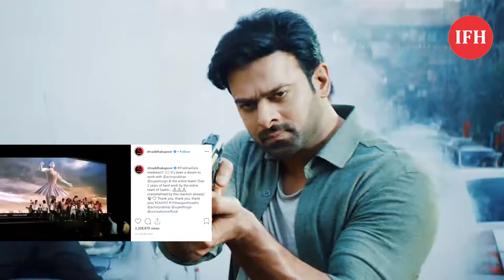'साहो' का टीजर देख पागल हुए 'प्रभास' के फैंस | IFH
Address:
1/3,Shere Punjab Colony,
Andheri East.
Mumbai 400 093
India.